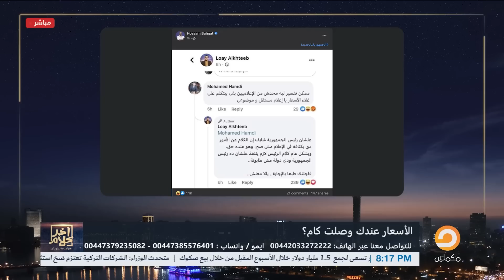أسامة جاويش: يا ميلة بختك يا عباس يا كامل.. جبت مطبلاتي راح ملبسك في الحيطة!